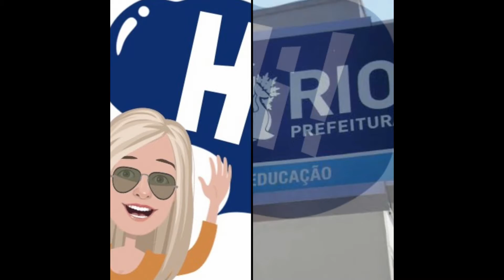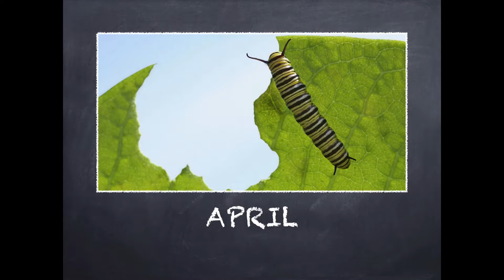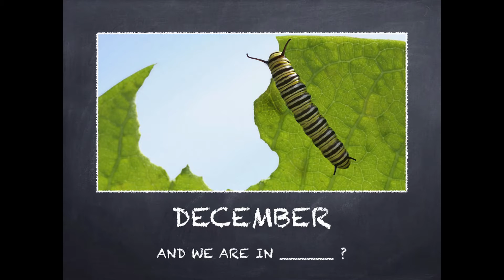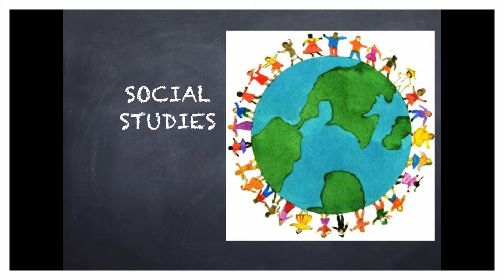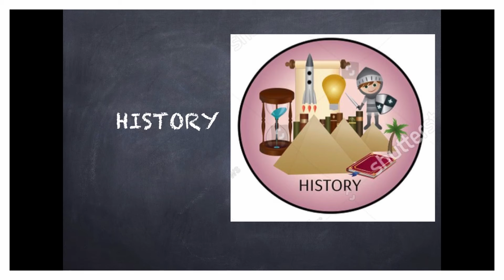MONTHS AND SCHOOL SUBJECTS (15 a 19 de Março de 2021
ENGLISH REVIEW FO  3o ano de 2020 paars o 4o ano